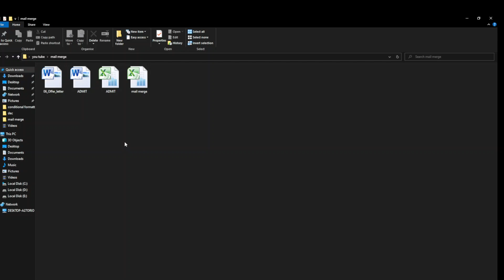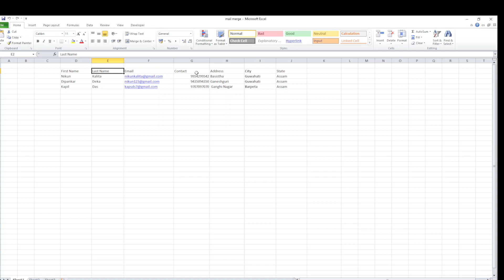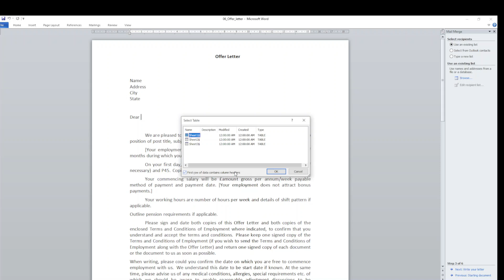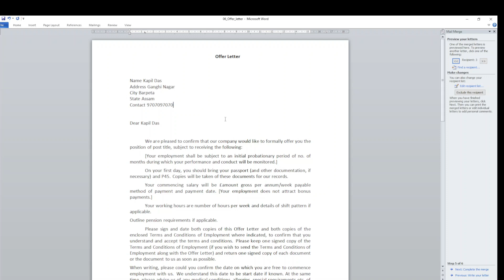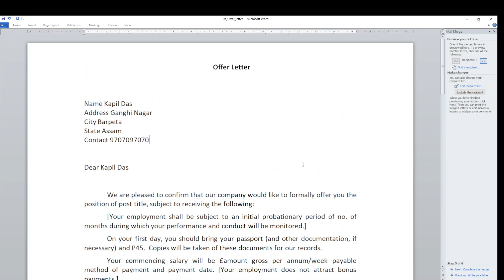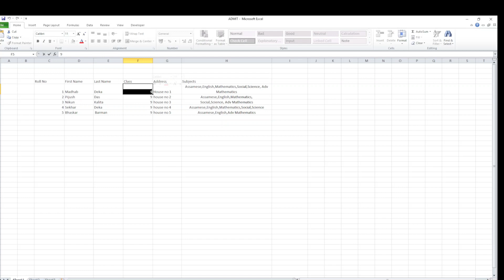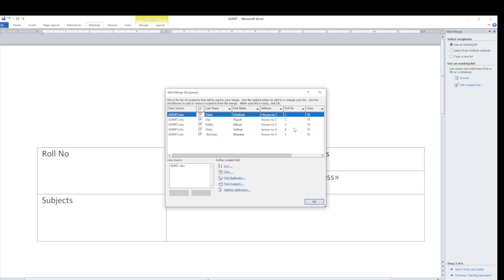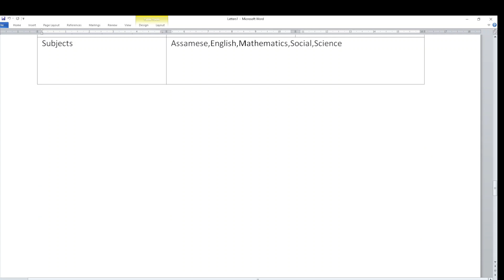Grade III (3) Skill Test Assam Direct Recruitment || Mail Merge using MS Excel & MS Word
Time-straps :
00:00:00 Starting
00:00:16 Creation of Word Document
00:01:11 Creation of Excel Document
00:02:08 Import from excel file
00:02:56 insert mail merge fields
00:03:49 Generate letters
00:04:48 Generate admit card from word and excel file for student

In this video, I'm showing how to do the Mail Merge  using Microsoft Excel and Microsoft Word. This video covers the grade III (3) skill test Assam Direct Recruitment.

If you're looking to learn how to use Mail Merge in Microsoft Excel and Microsoft Word, then this video is for you! In this video, I'll walk you through the steps needed to create a Mail Merge  that will help you get  job application.

After watching this video, you'll be able to create a Mail Merge using Microsoft Excel and Microsoft Word!